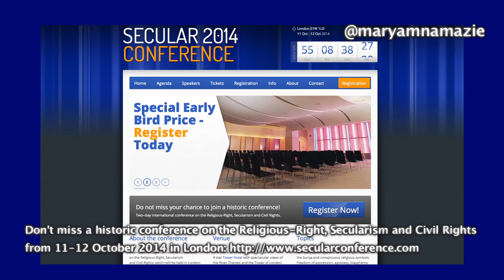کنفرانس تاريخى را از دست نديد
۱۱-۱۲ اکتبر ۲۰۱۴
تاور هتل، لندن، انگلستان

آزاداندیشان و سکولاریست‌های سرشناس از سراسر جهان در ۱۱ و ۱۲ اکتبر ۲۰۱۴ در تاور هتل لندن گرد هم می‌آیند تا درباره راست افراطى و اسلام  سياسى، حملات آن به حقوق و آزادی‌های مدنی، و نقش سکولاریسم در سرنوشت بشریت قرن حاضر به بحث و جدل بپردازند.

تمهاى مورد بحث انقلابات منطقه، شریعه و قوانین مذهب، آزادی بیان و ارتداد، قتلهاى ناموسی و ارزش‌های سکولار و ديگر مسائل خواهد بود.

کنفرانس در تاور هتل با منظره تماشائی رود تیمز و برج لندن برگذار خواهد شد. در شب ۱۱ اکتبر ۲۰۱۴ از شرکت کنندگان در کنفرانس با مجموعه‌ای از برنامه‌های متنوع سرگرم کننده و با شام مفصلی در مصاحبت با سخنرانان سرشناس ما پذیرائی خواهد شد.